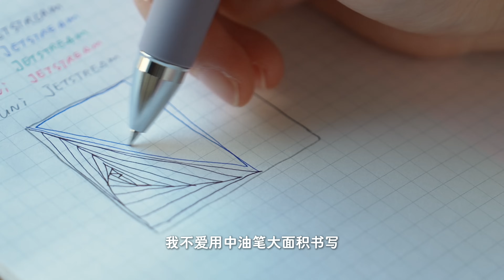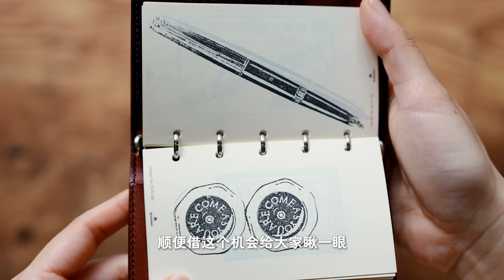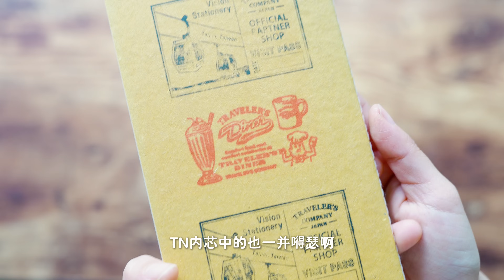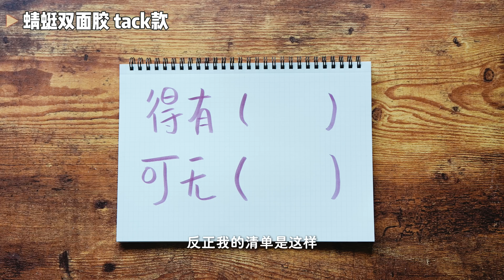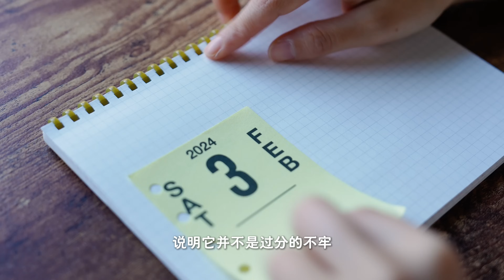盘点 | 2024上半年最爱的文具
点这里~

辉柏嘉伯爵墨水的福利请直接联系淘宝“花田笔店”的客服，报暗号“不是闷”~

微博/微信公众号/B站/小红书：不是闷